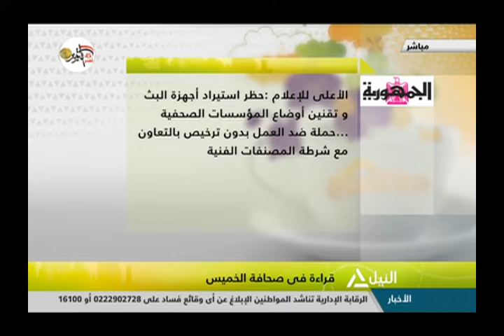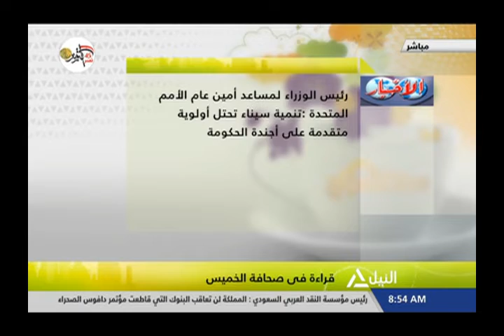هذا الصباح 25-10-2018 - حمدى حنضل - مدير تحرير الجمهورية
لياقتكك
جولة الصباح
قراءة فى صحافة الخميس
حمدى حنضل - مدير تحرير الجمهورية
التموين تطلق مبادرة"خضار بلدنا" لتوفير الخضر والفاكهة بأسعار مخفضة
م/ عزالدين حسين - عضو اتحاد منتجى الحاصلات الزراعية
وزارة التضامن تؤسس صندوق استثمار خيرى لذوى الاعاقة برأس مال 50 مليون جنيه
د/ خالد حنفى - عضو لجنة الشئون الدستورية بمجلس النواب